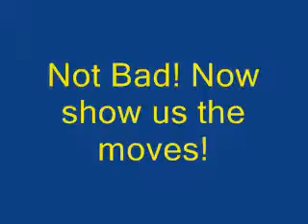24.2.08 Carita Floor And Vault - Drifter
they won again!